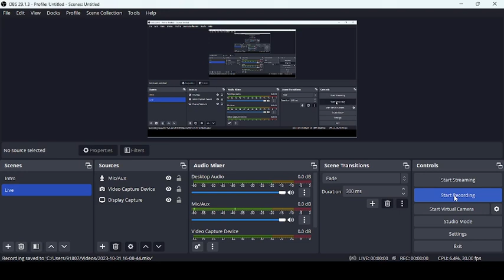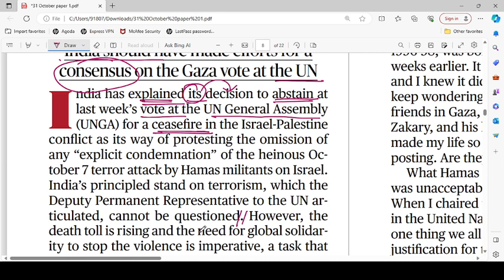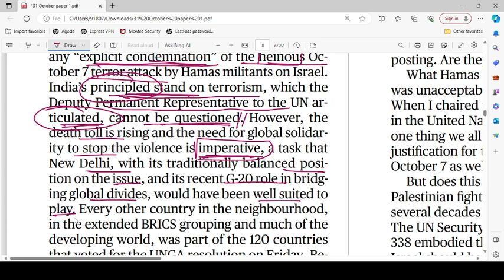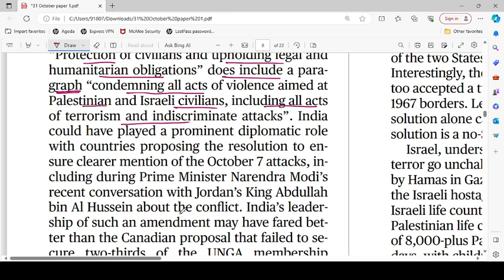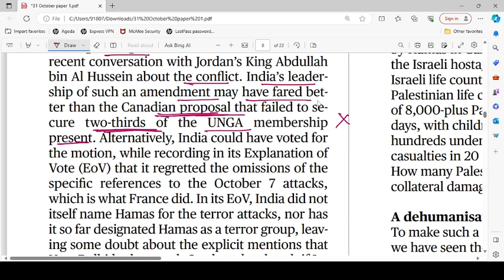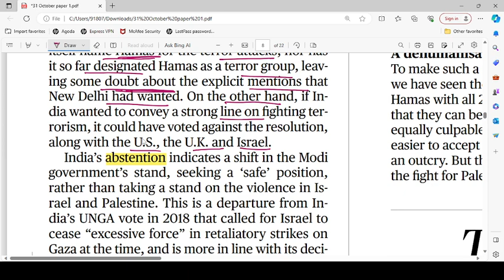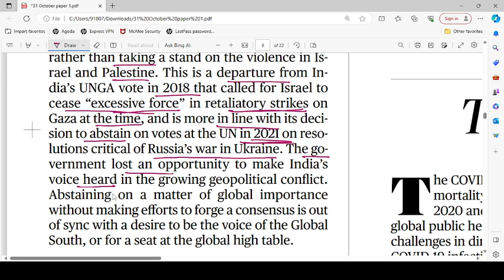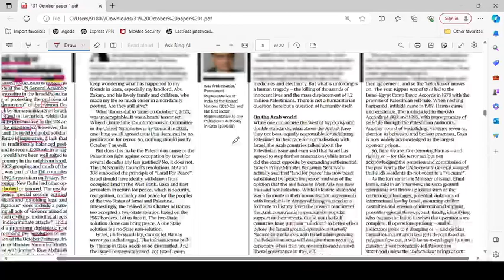Editorial analysis || 31 October 2023 | Abstention on Gaza Resolution | The Hindu Editorial in Tamil